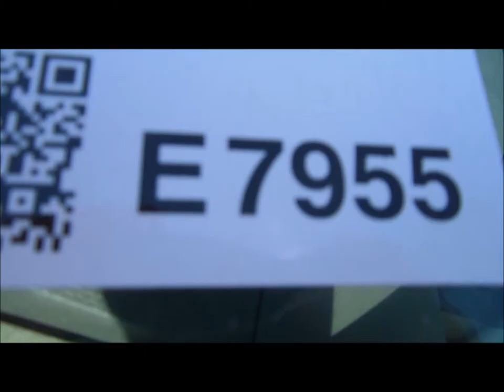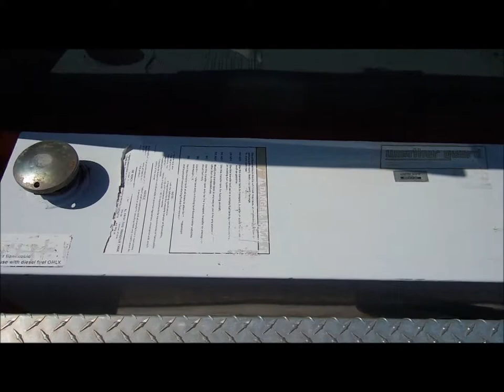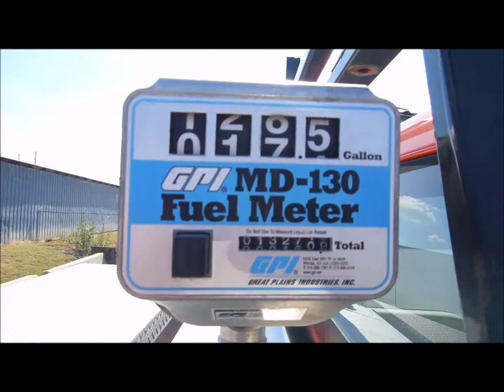2008 Ford F250 Super Duty XL pickup truck for sale | sold at auction October 16, 2014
2008 Ford F250 Super Duty XL pickup truck
194,941 actual miles
6.4L V8 OHV 32V turbo diesel engine
Automatic transmission
AC and heat
Tilt
Cruise
AM/FM
Manual windows and locks
Vinyl interior
RKI diamond plate cross body toolbox
Weather Guard auxiliary fuel tank
GPI electric fuel pump
GPI MD-130 fuel meter
Hose and nozzle
Receiver hitch
Trailer wiring
LT245/75R17 tires
Scratches and dents
Paint faded
Battery dead
Interior cosmetic damage
1FTSF20R78EA17006

It was located in Hutchinson, KS, and we sold it to the highest bidder for $7,040.